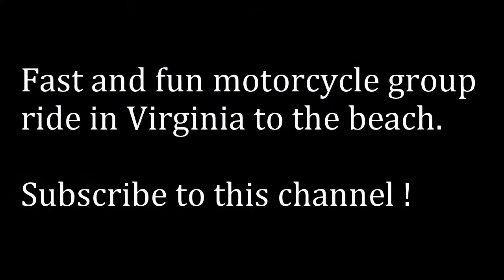"Naked and afraid", fast motorcycle group ride in Virginia.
Fast motorcycle group ride to the beach in Virginia.  Hayabusa, sport bikes, touring bikes, Harley's.  Great scenic roads to enjoy.